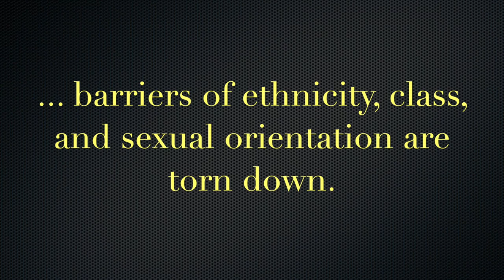YOU'RE INVITED TO JOIN US AT PILGRIM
Our 2021 worship leaders include Rev. Colin Knapp, Senior Pastor, Rev. Gloria Cox, Associate Pastor, Joan Hutchinson, Minister of Music including organ and piano accompaniment, Dr. Wilbert O. Watkins, Chancel Choir Director and Maureen Deahl, Director of Children's Ministry.